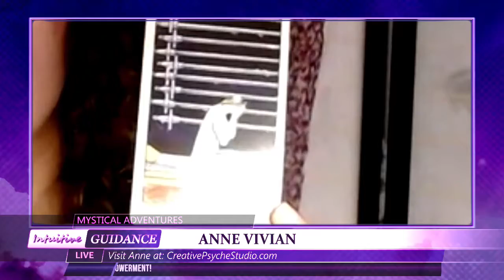Mystical Adventures - October 26, 2021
Show: Mystical Adventures
Host: Anne Vivian
Date: October 26, 2021
Time: Tuesdays at 4pm US Eastern Time